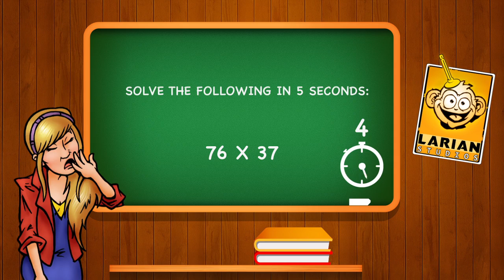Monkey Tales Games Steam Trailer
Developed by leading educational publisher DieKeure and Larian Studios through four years of close collaboration with teachers, schools, and universities, Monkey Tales Games is a series of engrossing video games with a robust learning component tailored to every child.